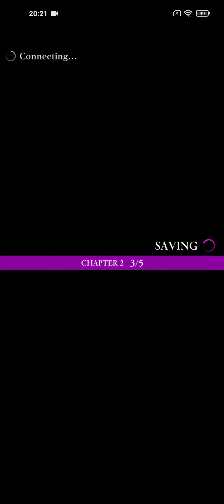Tales of Luminaria Falk and Amelie (Child) Ep 01 Chapter 2 (CV Kohsuke Tanabe)